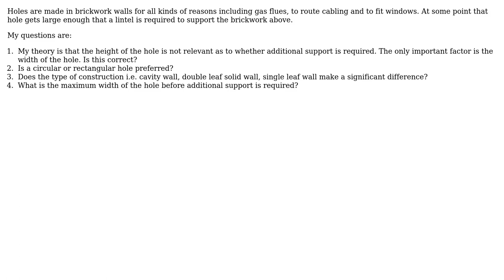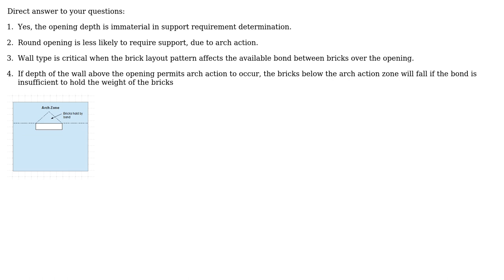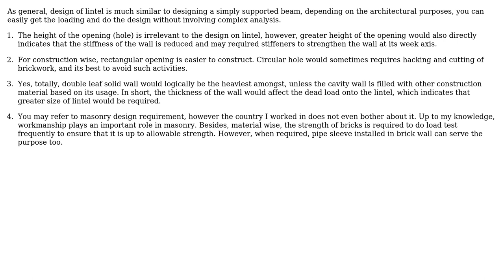Engineering: Maximum hole size in brickwork before a lintel is required (3 Solutions!!)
Engineering: Maximum hole size in brickwork before a lintel is required

With thanks & praise to God, and with thanks to the many people who have made this project possible! | Content (except music & images) licensed under CC BY-SA | Music | Images & others | With thanks to user r13 user egg user Disrudog user alephzero and the Stack Exchange Network Trademarks are property of their respective owners. You are responsible for your own actions.